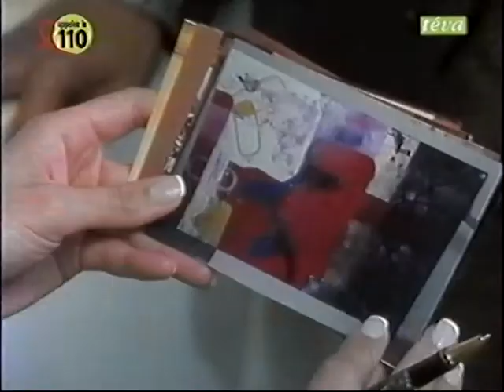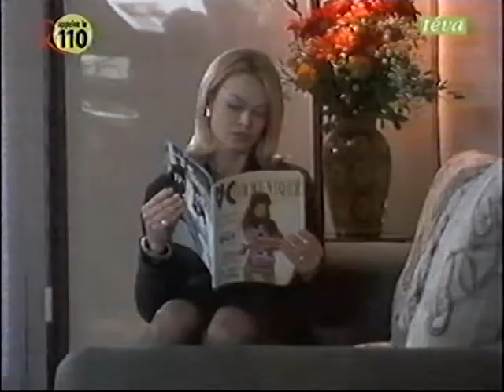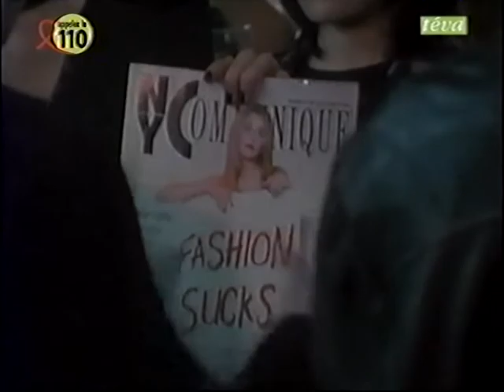Central Park West CPW Episode 1.13 VF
Title 1.13 : She Danced Only One Summer / Le Retour
Starring : Machen Amick, John Barrowman, Melissa Erico, Lauren Hutton, Justin Lazard, Michael Michele, Kylie Travis, Tom Verica and Mariel Hemingway as Stephanie Wells.

Written by Terri Minsky
Directed by Allan Arkush

First airing US : Wenesday 20.12.95 on CBS
Fisrt airing France : Mercredi 19.02.97 sur M6